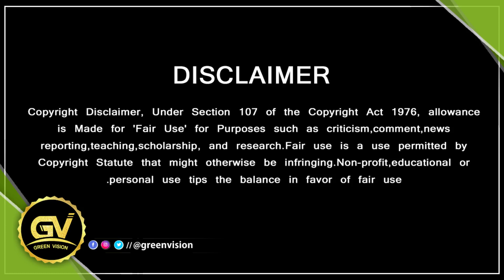தியேட்டரை தெறிக்கும் ஏகே61 ஓப்பனிங் பாடல் - Ajith Fans Mass Celebrations | AK61 Songs | H Vinoth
Ak 61 - Ak 61 Update - Ak 61 First Look - Ak 61 Trailer - Ak 61 Motion Poster - Ak 61 Whatsapp Status - Ak 61 Poojai - Ak 61 Update Tamil - Ak61 Ajith - Ak 61 Bgm - Ak 61 Title - Ak 61 New Look - Ak 61 Announcement - Ak61 Ajith Kumar - Ak 61 Anirudh - Ak61 Ajith Weight Loss - Ak61 Ajith Movie - Ak 61 Actors - Ak 61 Ajith New Look - Ajith Ak 61 Whatsapp Status Tamil - Ajith New Ak 61 - Ak61 Ajith Status - H Vinoth About Ak 61 - Boney Kapoor About Ak 61 - Ak 61 Bgm Ringtones - Ak 61 Boney Kapoor - Ak 61 Budget - Ak 61 Vs Beast - Ak 61 First Look Bgm - Ak 61 Movie Cast - Ak 61 Dual Role - Ak 61 Details In Tamil - Ak 61 Release Date - Ak 61 First Look Reaction - Ak 61 First Look Whatsapp Status - Ak 61 First Look Official - Ak 61 First Look Poster - Ak 61 Full Movie - Ak 61 First Look Status - Ak 61 First Look Review - Ak 61 First Single - Ak 61 Shooting Update - Ak 61 Status

GREEN VISION CHANNEL DOESN'T SUPPORT PIRACY